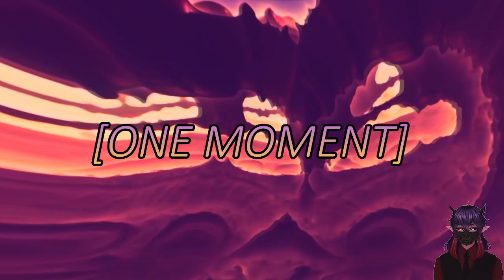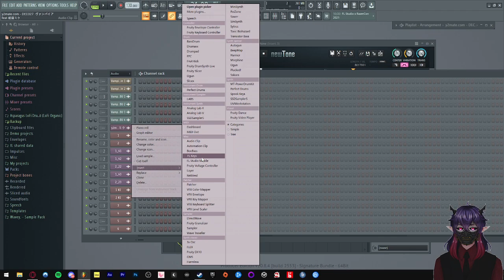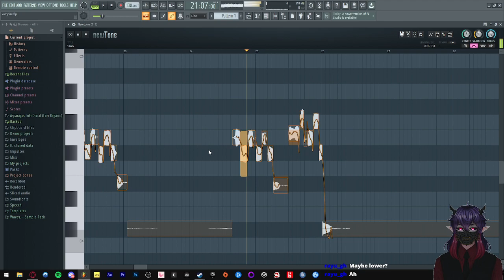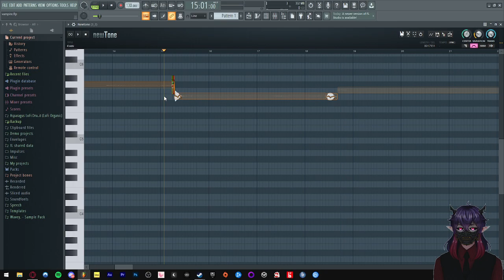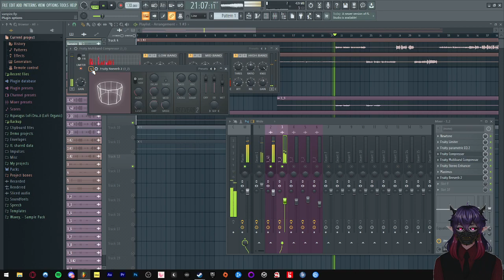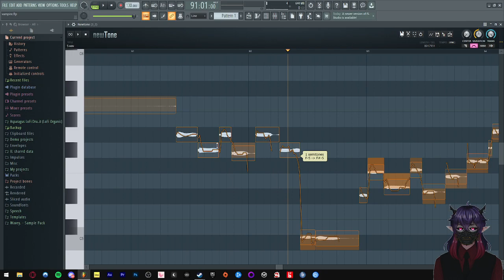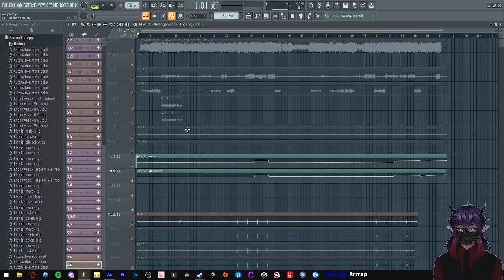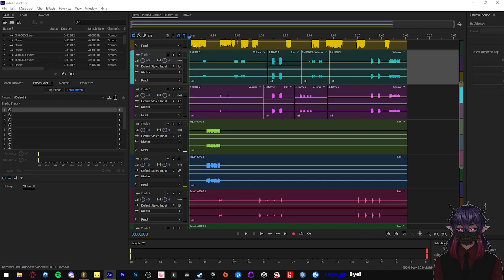[Vocal Mixing] Working on Comms! Part 2 (quiet-ish twitch stream)